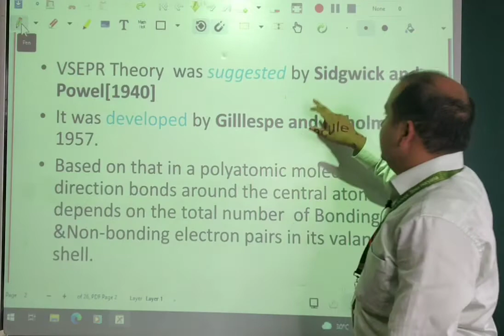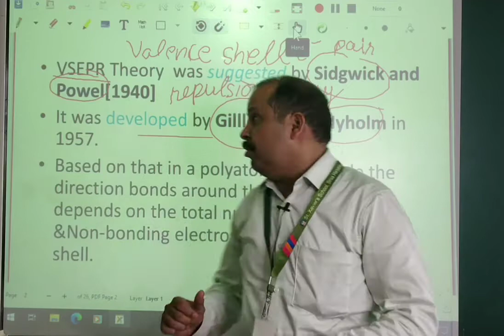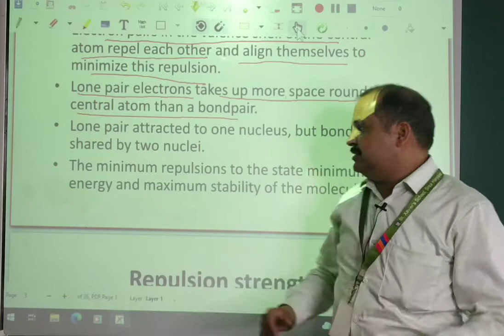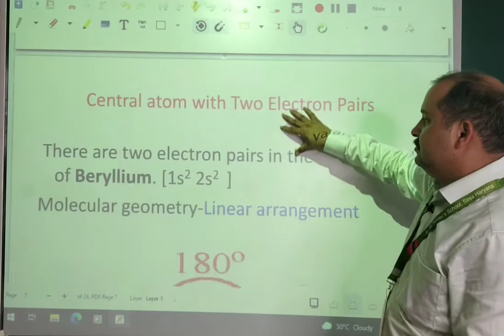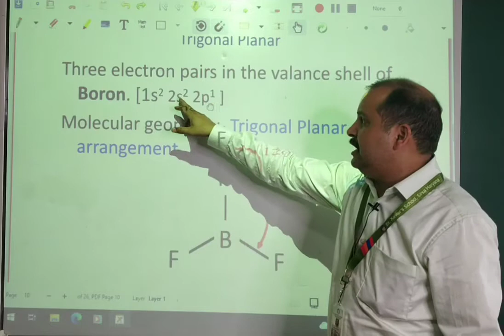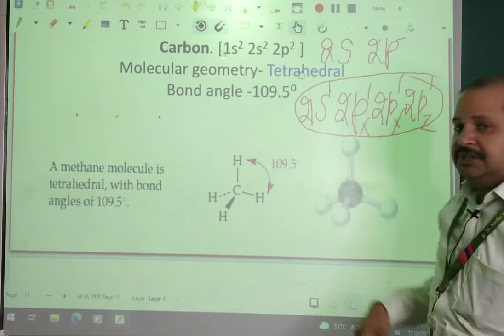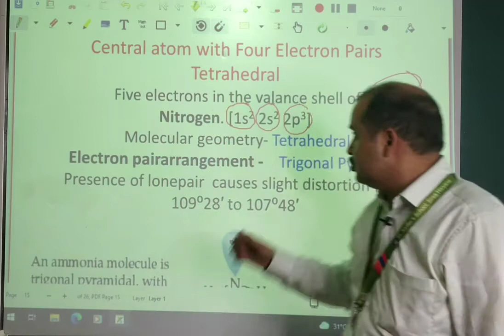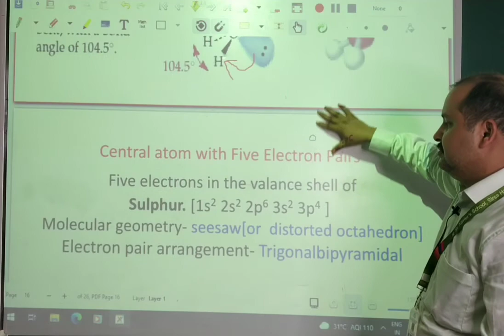VSEPR Theory (XI-Chemistry)